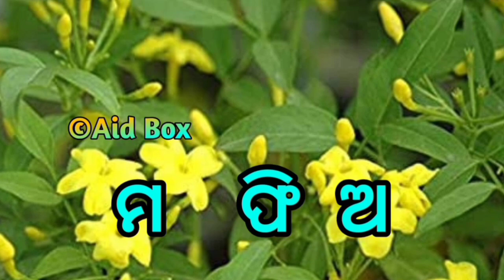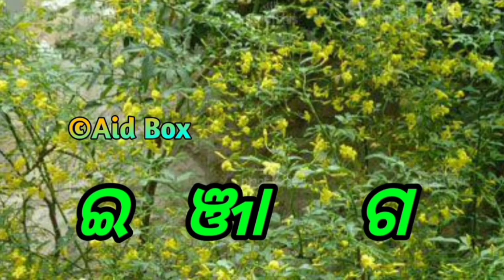ମଡର୍ଣ୍ଣ ଆୟୂର୍ବେଦ୍ ବିଜ୍ଞାନ | Ayurvedic Health Benefits of Jasmine Flower Tree | Homemade Remedy Odia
Ayurvedic Health Benefits of Jasmine Flower Tree Homemade Remedy Odia